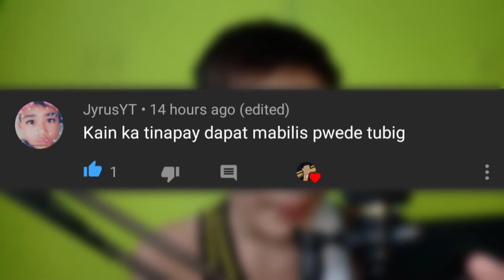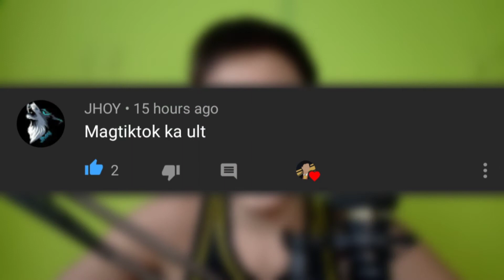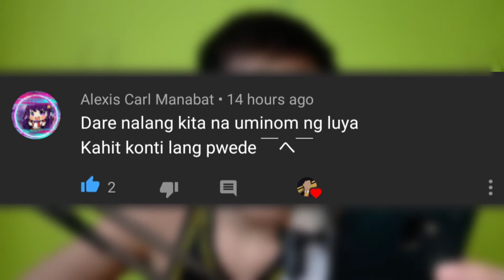JianFromYT | DARE ME!! | NAPASAYAW AKO SA TIKTOK (LAPTRIP)